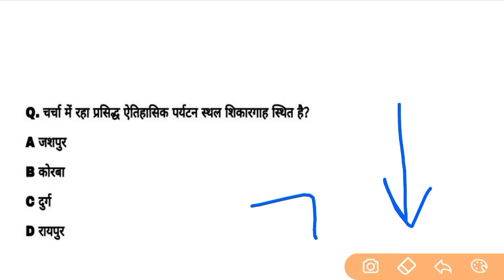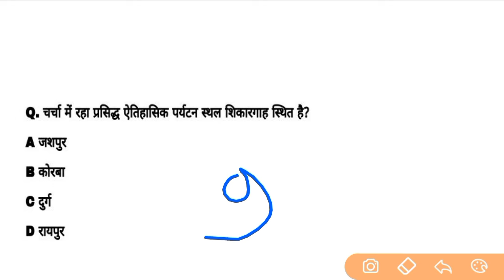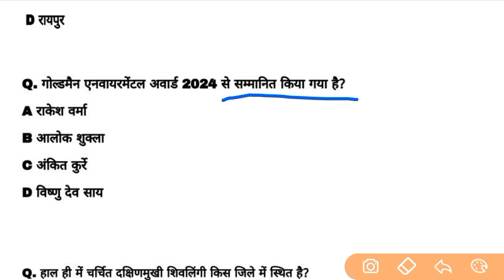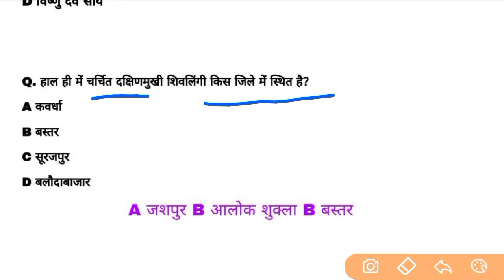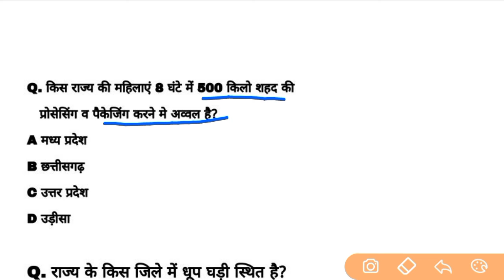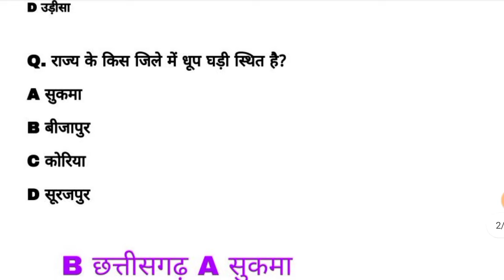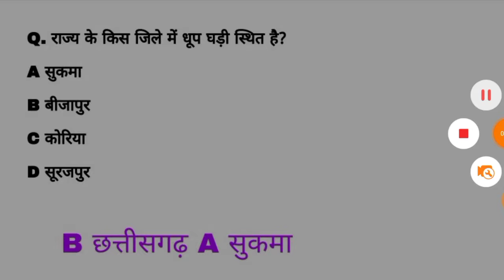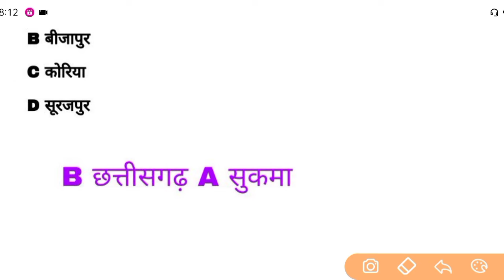Chhattisgarh current affairs | 07 मई 2024 cg current affairs | @Indiagarh cgpsc vyapam